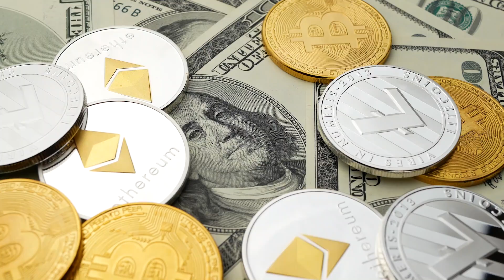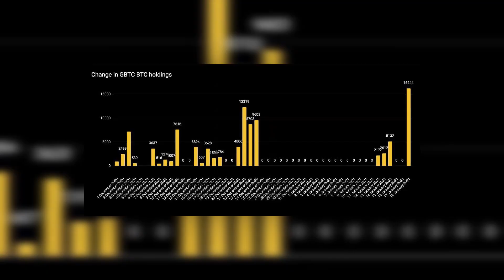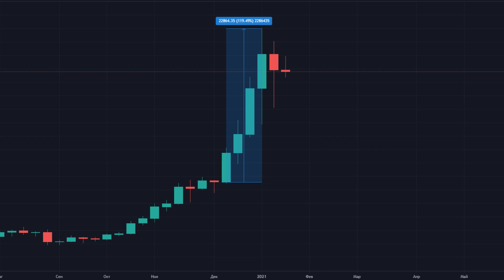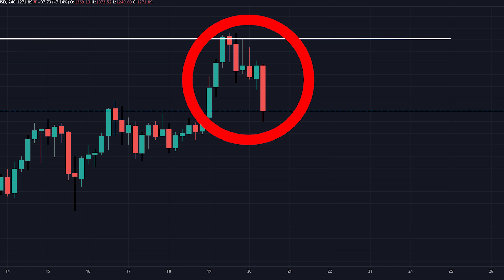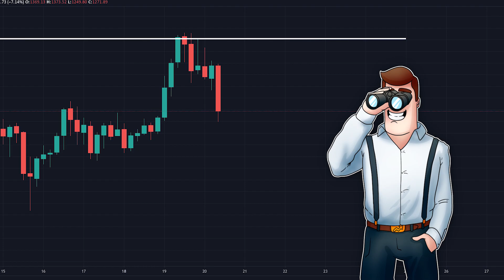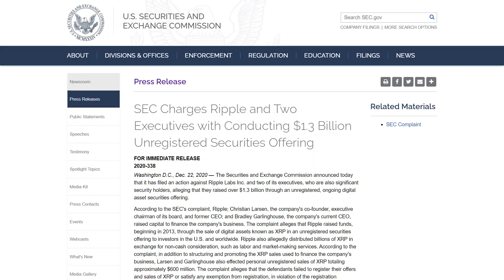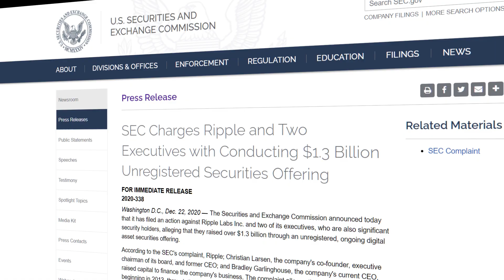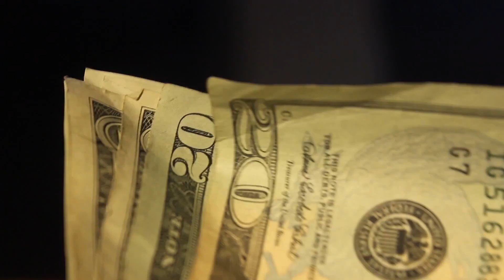Get ready: BITCOIN COULD COLLAPSE. Ethereum to surge to $2,000. 28.6 million XRP sale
Grayscale bought $600 million Bitcoin in just one day, but the price of the first cryptocurrency is traded at around $34,500. Like I said earlier, and JPmorgan backed me up here, the longer Bitcoin price is less than $40,000, the greater the risk of a new big correction. What are the chances of Bitcoin plummeting soon and stopping at $30,000 or dropping even lower  - let’s figure it all out in this video.

In the second part of the video we’re discussing Ethereum new ATH. Are we going to see $2,000 for 1 ETH soon? And also looking at the new XRP sales by Ripple co-founder Jed McCaleb. What does it mean and how it’s going to affect the price of XRP cryptocurrencies?

What did Ripple do?! When is XRP to rise?! XRP back into the cryptocurrency TOP. XRP prediction